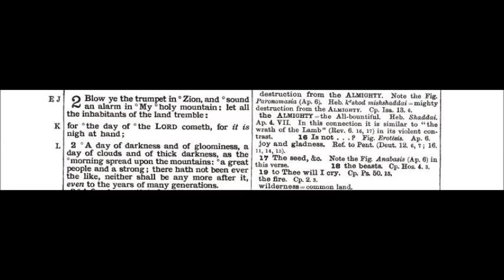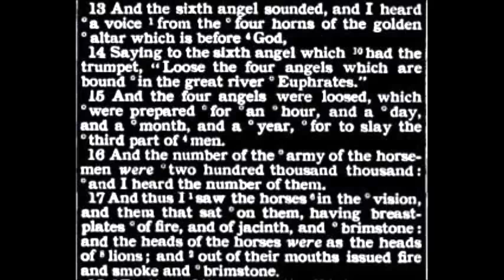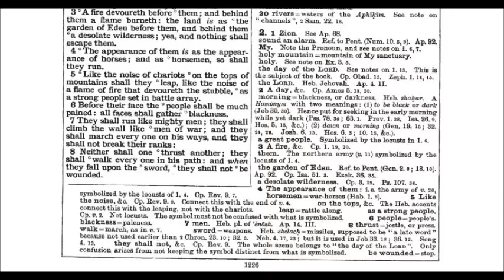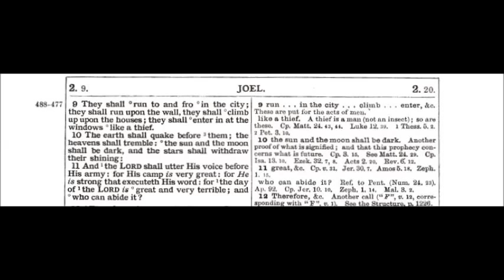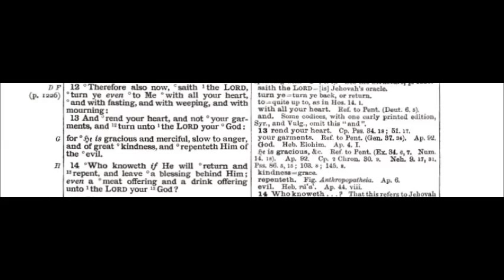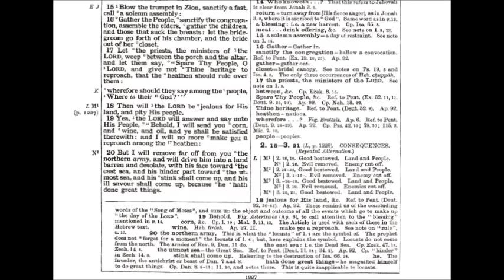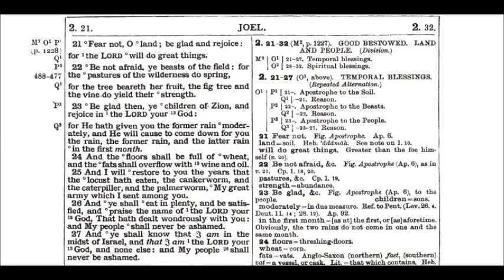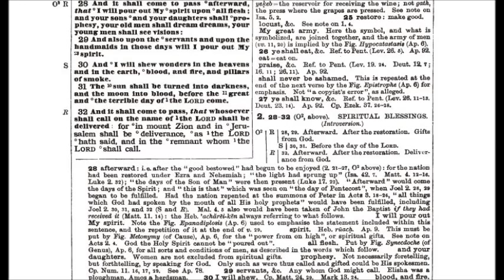The Book of Joel Chapter 2